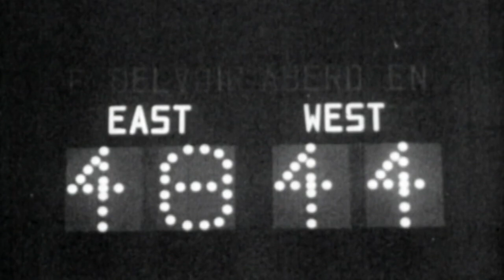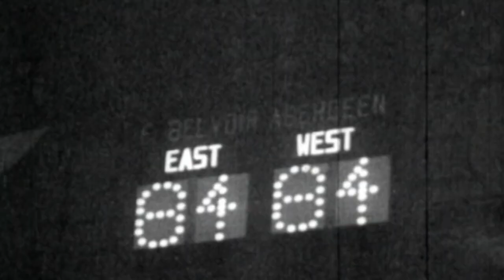1954 All-Star Game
The 1954 All-Star Game at Madison Square Garden featured future Hall of Famers Bob Cousy and George Mikan in an overtime thriller.